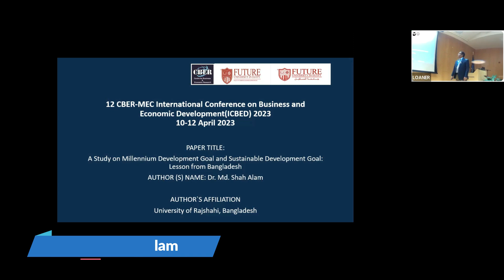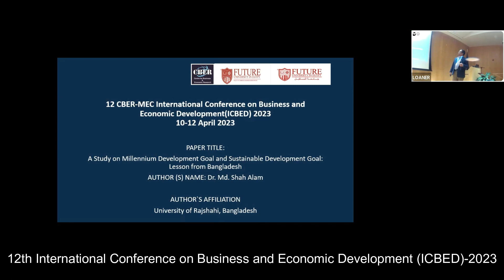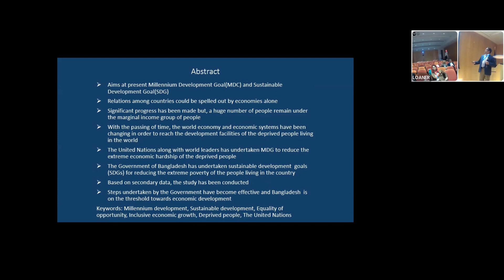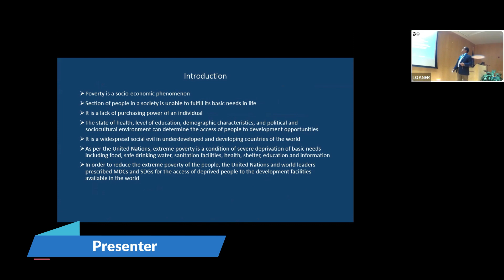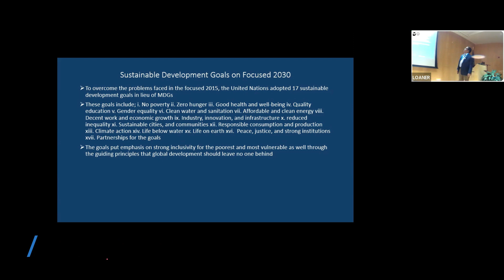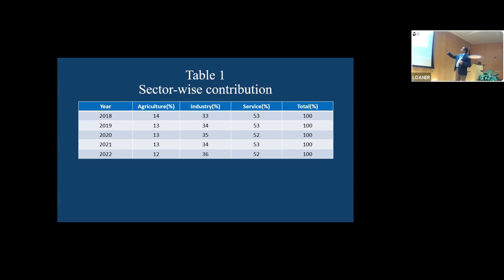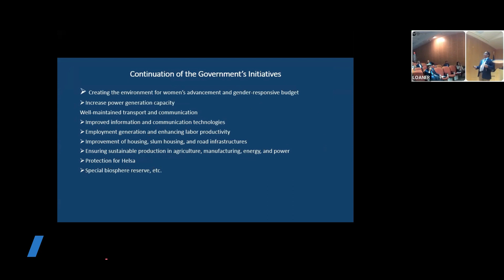Presenter: Md Shah Alam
PRESENTATIONS
Md. Shah Alam
Professor of Accounting in the Department of Accounting and Information Systems, University of Rajshahi, Bangladesh

Title: A study on millennium development goal and sustainable development goal: Lesson from Bangladesh

12th International Conference on Business and Economic Development (ICBED) 2023